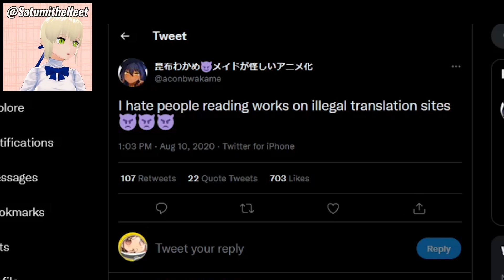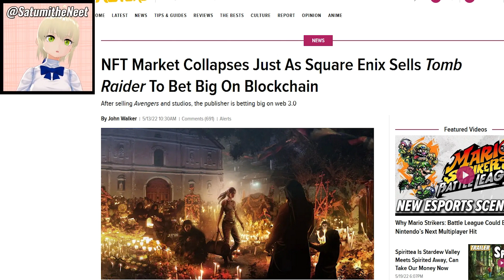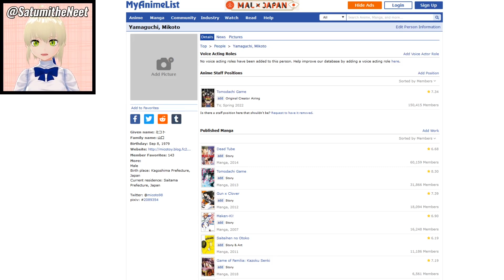This Disturbing Manga Made Me Angry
It's morbin time as Satumi reads and reviews Scumbag Loser for pride month since My Recently Hired Maid Is Suspicious killed him in a game of Among Us. What's worse than being a third wheel a third imposter okay maybe self inserting as an obese panty sniffing creeper in this manga is much worse.

Welcome to Satumi the Neet Season 6: The Iyashikei Cinematic Universe

Chapters:
0:00 Sussy Baka Prologue
1:53 Morbin Obesity Time
4:32 Our New Girlfriend is Sus
6:05 The Plot Twist Among Us
10:42 The Scumbag Squad
14:49 Finally the Sweet Release of Death